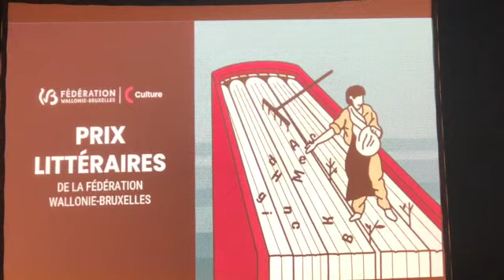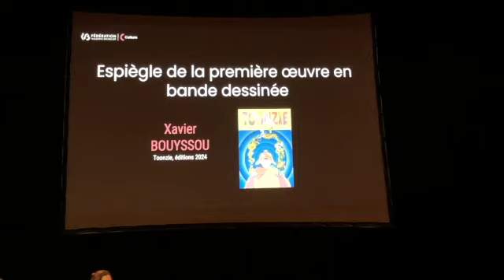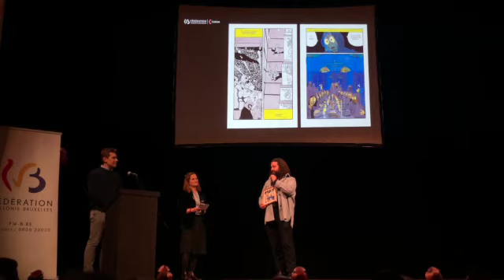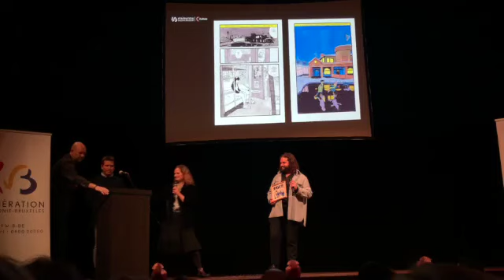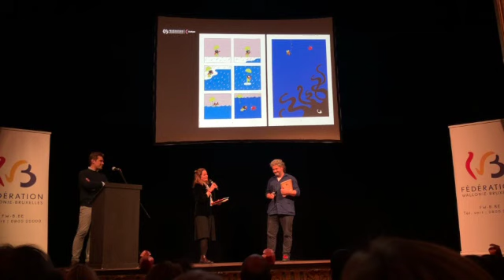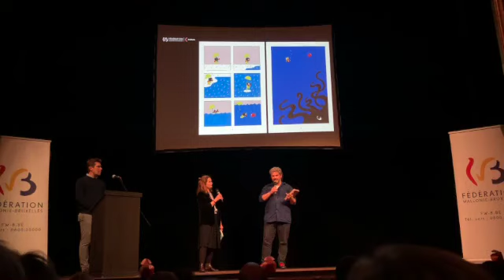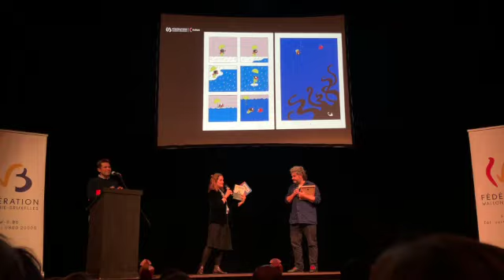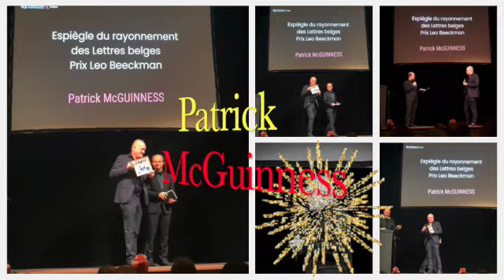Remise des Prix Espiègles 2023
Ce lundi 20 novembre, au Théâtre Royal du parc à Bruxelles, se tenait la remise des prix littéraires de la fédération Wallonie-Bruxelles.
Grande nouveauté cette année, et il était temps, ces prix vont enfin recevoir un autre nom que « prix blablabla » !

Alliant le bon sens populaire (Ulen – le hibou – symbole de la sagesse) et le miroir (Spiegel), Thyl Ulenspiegel est l’image parfaite que la FWB souhaitait donner à ses prix.
Il n’en fallait pas plus pour que naissent désormais les « Espiègles » !